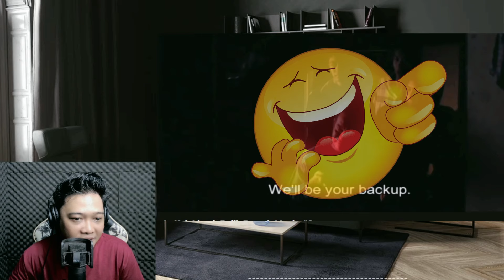HANTU KAK LIMAH BALIK RUMAH REACTION PART 2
Bentar lagi OTW 150 K nih, support selalu ya cuy!!!
klo ada video yg mau di react langsung kirim ke IG gue yak

Gear :
Mic : Fifine K683
Camera : Nemesis
Lightning : Softbox Light TaffStudio